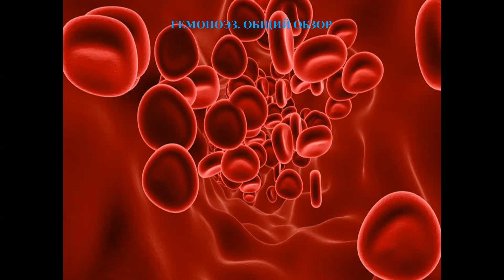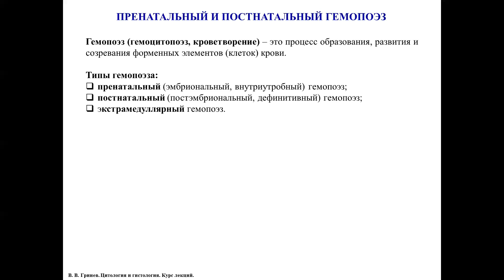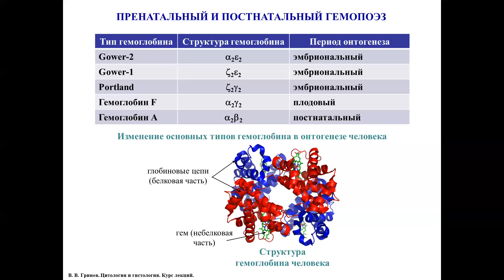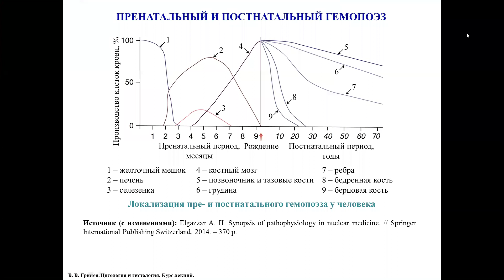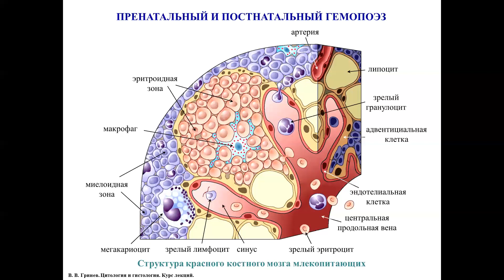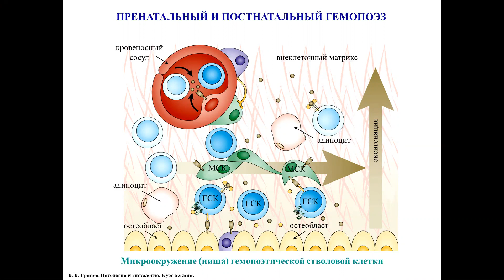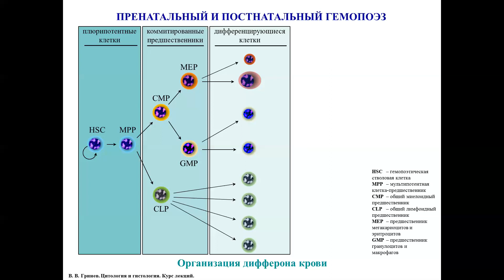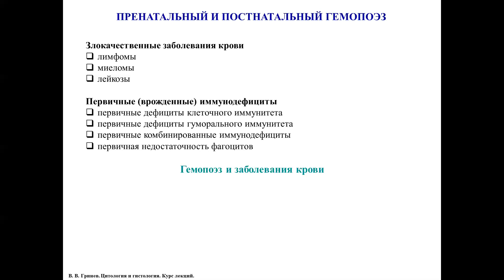Гемопоэз. Общий обзор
Гемопоэз как процесс образования, развития и созревания форменных элементов (клеток) крови. Пренатальный, постнатальный и экстрамедуллярный гемопоэз. Микроокружение (ниша) гемопоэтической стволовой клетки. Дифферон крови, его структура, лимфопоэз и миелопоэз. Гемопоэз и заболевания крови. Это перечень вопросов предлагаемой видеолекции.